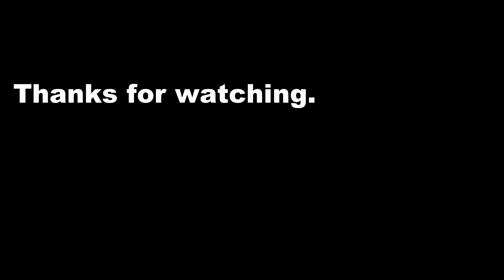chugging along wolftown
Lego train running around my lego city that is under construction.